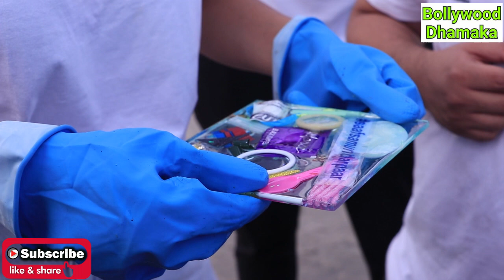Jagrut & ASBB NGO conducted their Mega Beach Clean Up Drive’23 with Isha koppikar & Kubbra sait